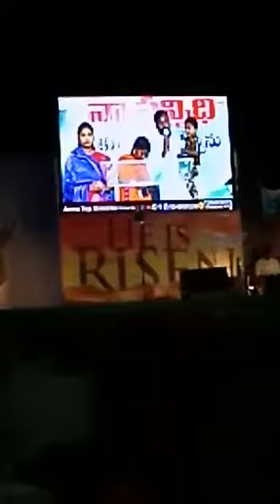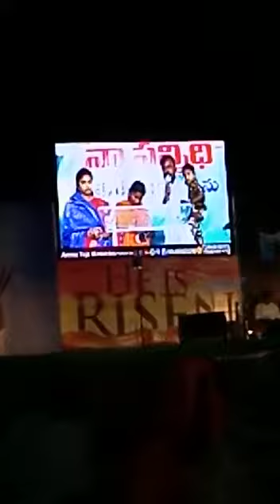పాస్టర్ అమ్మ తేజ ప్రార్ధన చేయగా అద్భుతంగా పుట్టిన కుమారుడు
welcome to gannu Jesus YouTube channel

we preaching and spreading god loves and words throw

calvary prema ministry #
pastor amma teja#calvary prema ministry
sister Blessie teja# anointed blessings
calvary prema ministry